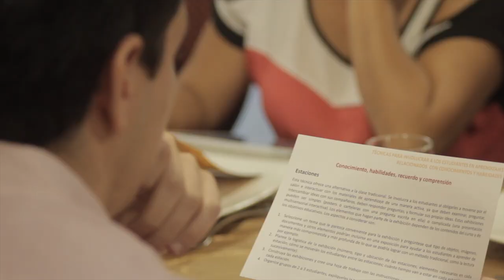Los docentes explican la importancia de "Hablemos Docencia"